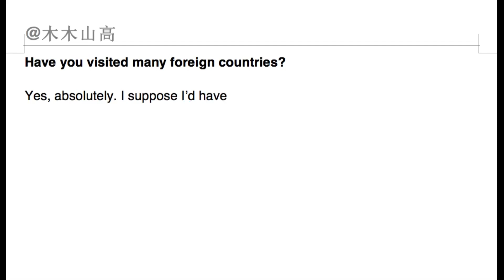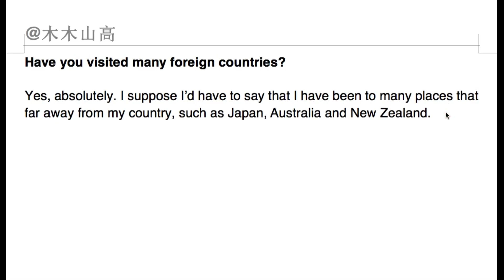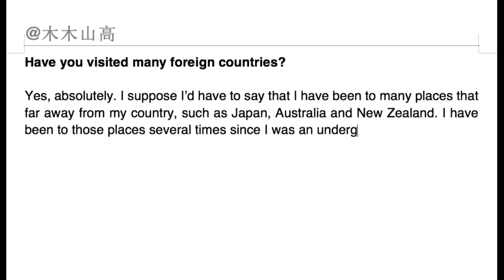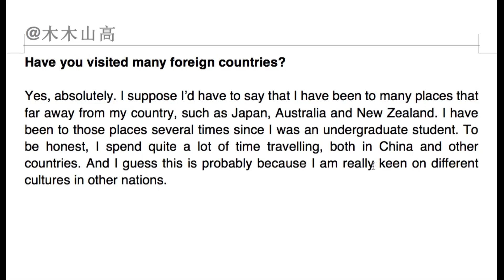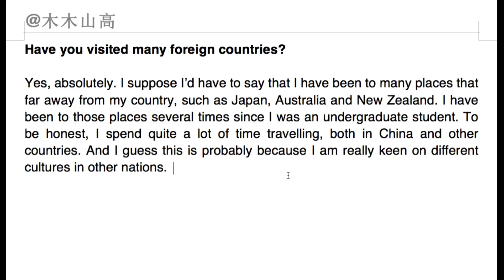IELTS雅思口语高分公式 0005 逢考必过 8分必达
Good VPS! Meet DigitalOcean. Everyone gets $100 in credit over 60 days.
通过以下链接注册VPS，获得100美金抵扣券！

Good VPS! Try Vultr. Everyone gets $25 in credit over 60 days.
通过以下链接注册VPS，获得25美金抵扣券！

（本群只作为与本频道内容相关的技术交流，不闲聊）